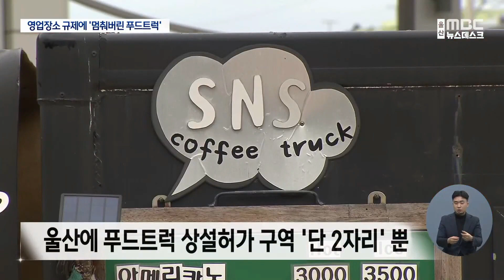영업장소 규제 매여 '멈춰버린 푸드트럭'(2023.01.26/울산MBC/뉴스데스크)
청년창업과 상권 활성화를 목표로 정부가 추진했던 푸드트럭이
코로나19 여파와 영업장소 규제 등에 묶여 존폐 위기에 몰리고 있습니다.